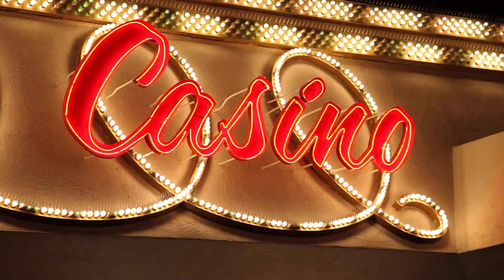The Best Places to Visit in the USA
Author: Dr.

New York City, New York: The Big Apple's Iconic Landmarks

New York City, the cultural and financial hub of the United States, is a metropolis of iconic landmarks. Times Square, Central Park, the Statue of Liberty, and Broadway are just a few of the city's highlights. The city's diverse neighborhoods, world-class museums like the Metropolitan Museum of Art, and vibrant atmosphere make it a must-visit destination for culture, entertainment, and history.

Grand Canyon, Arizona: Natural Wonder of Epic Proportions

The Grand Canyon, a geological marvel, is a breathtaking testament to the forces of nature. Carved by the Colorado River, the canyon offers mesmerizing layers of rock formations, deep gorges, and panoramic vistas. Hiking, rafting, and helicopter tours provide various perspectives of this awe-inspiring natural wonder, making the Grand Canyon a top destination for outdoor enthusiasts.

Yellowstone National Park, Wyoming, Montana, Idaho: Geothermal Marvels and Wildlife Sanctuary

Yellowstone, America's first national park, is a vast wilderness showcasing geothermal wonders and diverse wildlife. Old Faithful, Grand Prismatic Spring, and Yellowstone Lake are must-see attractions. The park is a sanctuary for grizzly bears, wolves, and herds of bison. Visitors can explore hiking trails, witness the eruption of geysers, and marvel at the untamed beauty of nature.

Las Vegas, Nevada: Entertainment Capital of the World

Las Vegas is a glittering oasis in the Mojave Desert known for its world-class entertainment, vibrant nightlife, and iconic resorts. The famous Las Vegas Strip features dazzling lights, extravagant shows, and themed casinos like the Bellagio and Caesars Palace. From the vibrant energy of the casinos to the high-profile performances, Las Vegas is a city that never sleeps.

Washington, D.C.: Capital City and Historical Landmarks

Washington, D.C., the nation's capital, is a city steeped in history and political significance. The National Mall is home to iconic landmarks such as the Washington Monument, Lincoln Memorial, and the U.S. Capitol. Explore the Smithsonian museums, visit the White House, and reflect at the Vietnam Veterans Memorial. Washington, D.C., is a treasure trove of American history and culture.

San Francisco, California: Bay Area Beauty and Golden Gate Marvel

San Francisco, perched on the hills overlooking the Bay Area, is known for its diverse neighborhoods, iconic cable cars, and the stunning Golden Gate Bridge. Alcatraz Island, Fisherman's Wharf, and Chinatown are popular attractions. The city's eclectic culture, progressive spirit, and breathtaking bay views make San Francisco a unique and picturesque destination.

New Orleans, Louisiana: Jazz, Cuisine, and Historic Charm

New Orleans, a city with a rich cultural heritage, is famous for its lively jazz scene, distinctive cuisine, and historic architecture. The French Quarter, with its vibrant street life and Bourbon Street nightlife, is a must-visit. Experience the unique atmosphere of Mardi Gras, savor Creole and Cajun dishes, and explore the Garden District. New Orleans' vibrant culture and southern charm make it a captivating destination.

Orlando, Florida: Theme Park Paradise

Orlando is a theme park paradise, home to world-renowned attractions like Walt Disney World Resort, Universal Orlando Resort, and SeaWorld Orlando. These parks offer a magical experience for families and thrill-seekers alike. Beyond the theme parks, Orlando boasts a lively downtown, cultural events, and diverse dining options, making it a top destination for entertainment and leisure.

The United States offers a diverse tapestry of destinations, each with its own unique attractions and experiences. Whether exploring the vibrant cities, natural wonders, or cultural landmarks, there's something for every type of traveler across this vast and varied country.